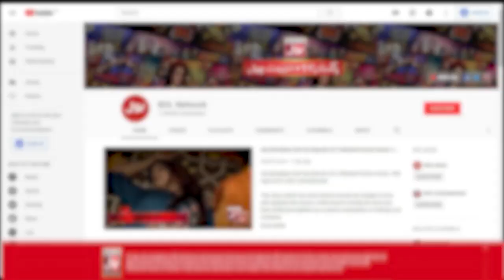Volley Ball | Champions League | Game Show Aisay Chalay Ga vs Khush Raho Pakistan